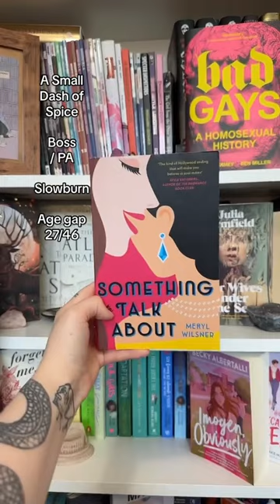Spicy Sapphic / WLW romance book recs